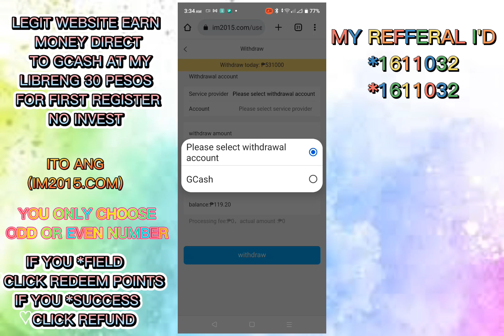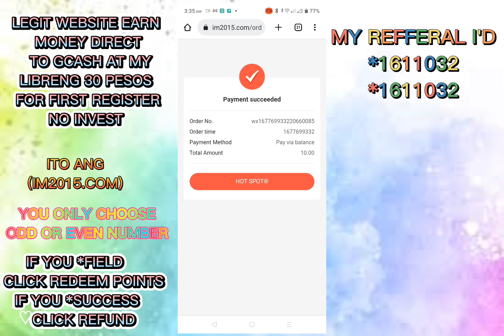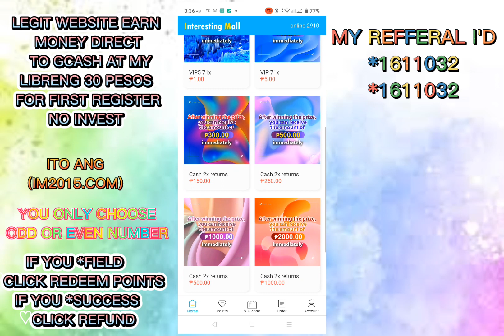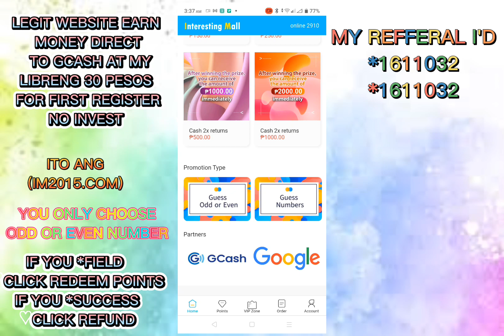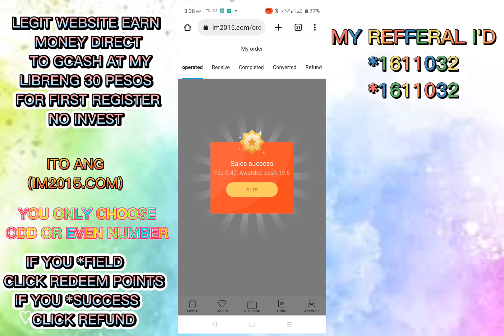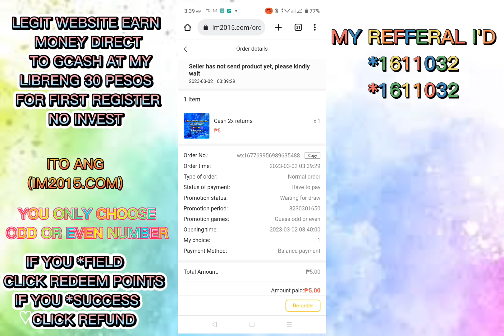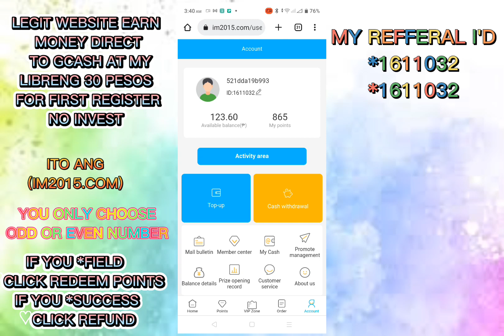LEGIT EARNING WEBSITE /IM2015.COM/SA PAG REGISTER MO PALANG MERON KANANG 30 PESOS AGAD /NO TO INVEST